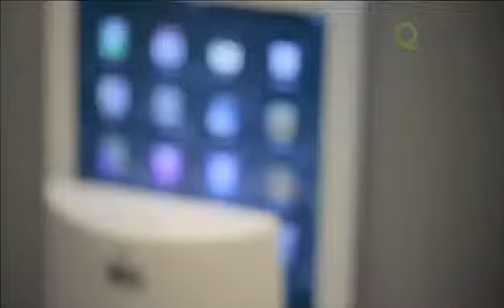Quinn Condo | Homezoomer.com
สามารถเข้าไปอ่านข้อมูลรีวิวโครงการต่างๆ เพิ่มเติมได้ที่